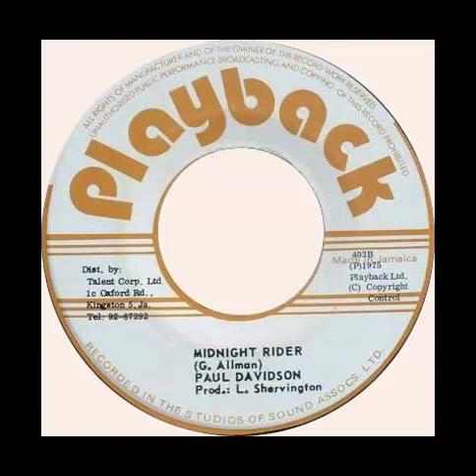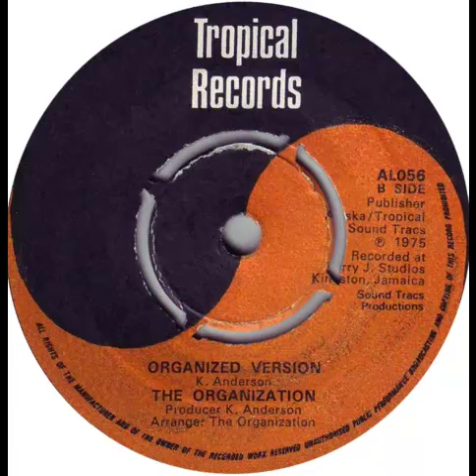Paul Davidson - Midnight Rider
Reggae cover of Gregg's great autobiographical tune from 1976. Note the different record labels - that was common in Jamaica in the 70's. Gregg wrote this about driving around Macon in the wee hours by himself, looking for that which almost destroyed him and hoping the rest of the band wouldn't find out.